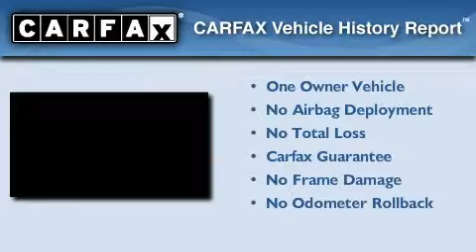2008 Nissan Sentra Plano TX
We've been honored to serve the Mesquite TX area , we promise that your experience at our dealership will exceed your expectations !

 Year : 2008
 Make : Nissan
 Model : Sentra
 Engine : 2.0L 4 Cyl. Fuel Injected
 Trans . : Automatic
 Exterior : Polished Granite
 Miles : 51,039

 Stock : 8L712662

 2008 Nissan Sentra Mesquite TX